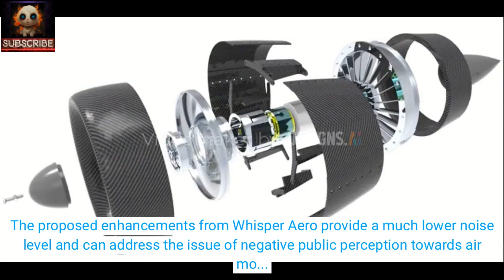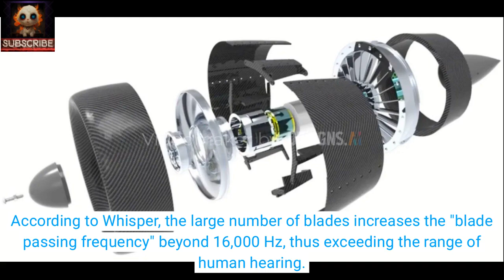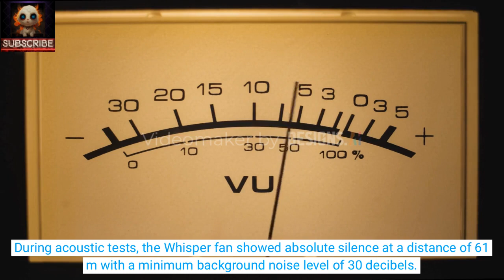Whisper Aero: The Quietest and Most Efficient Engine for Electric Airplanes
Introducing the groundbreaking technology of Whisper Aero, presenting the Whisper Jet - an exceptional concept in the development of super quiet ducted fans. Whisper Aero's revolutionary engine utilizes a multitude of propellers rotating at significantly lower speeds compared to conventional designs, resulting in an astounding noise reduction.

Experience the proposed enhancements by Whisper Aero that not only offer an unparalleled decrease in noise levels but also address the concerns of public perception towards air mobility proposals. Discover how this engine is set to revolutionize the industry, being hailed as the quietest and most efficient engine worldwide for electric airplanes, surpassing comparable engines by being "100 times quieter" and boasting a remarkable "20 percent increase" in efficiency.

Delve into the inner workings of the Whisper engine, featuring the innovative "power disc" - a fan composed of numerous rigid blades interconnected by a sturdy casing along the outer circumference. Its compact size allows for low tip speeds during flight, maintaining an optimal RPM. With a blade passing frequency exceeding 16,000 Hz, beyond the range of human hearing, the Whisper engine achieves extraordinary noise reduction.

Learn from the experts at Whisper Aero as they explain how the abundance of blades enables the engine to rotate at significantly slower speeds than traditional propellers or turbofans. Witness the engineering feat where centrifugal forces pose no threat to the protective rim, connecting the blade ends, eliminating gaps and reducing vortex noise.

Discover the impact of noise reduction on efficiency as Whisper demonstrates rotor efficiency up to 92%, even with a compact fan diameter of 15 cm. Through comprehensive acoustic tests, witness the Whisper fan's silent operation at a distance of 61 m, with minimal background noise at just 30 decibels. A comparison with other leading ducted fans and open propellers further establishes the Whisper engine's dominance, showcasing its exceptional noise reduction capabilities.

Uncover the Whisper Jet concept, featuring a distinctive design inspired by the Blohm and Voss Outboard Horizontal Tail (OHT) configuration, akin to Virgin Galactic's VSS Unity. With power units seamlessly integrated along the inner surfaces of the wing, this groundbreaking concept offers remarkable capabilities. The Whisper Jet can potentially transport one pilot and nine passengers up to 322 km on a single battery charge, achieving speeds of up to 463 km/h. With the option to enhance the range to 800 km through a hybrid system, the Whisper Jet represents the future of air travel.

Join Whisper Aero on their mission to revolutionize the industry by providing their cutting-edge power units to a range of aircraft applications. From short takeoff and landing (STOL) aircraft to drones of all sizes and eVTOL air taxis, witness the potential of Whisper Aero's technology to transform the way we fly.

Experience the future of aviation with Whisper Aero and their remarkable advancements in noise reduction, efficiency, and sustainable air mobility.